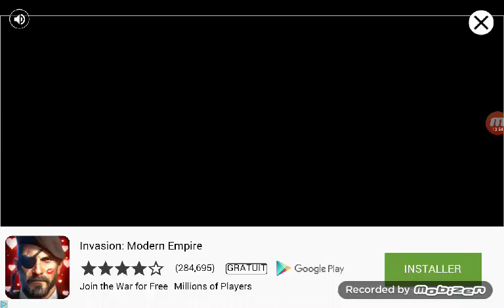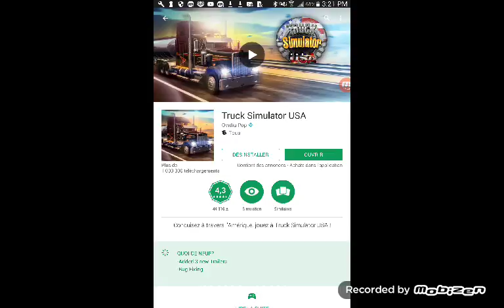Truck Simulator USA